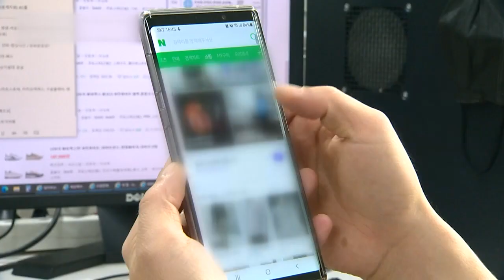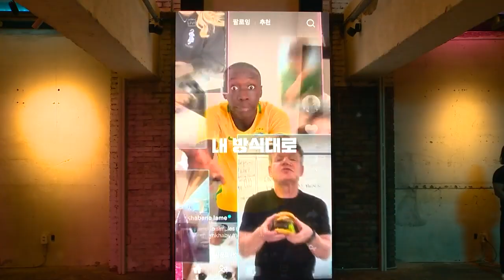놀이공간 넘어 쇼핑몰까지... 틱톡, 쇼퍼테인먼트로 영토 넓힌다 (20230731)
# 놀이공간 넘어 쇼핑몰까지... 틱톡, 쇼퍼테인먼트로 영토 넓힌다